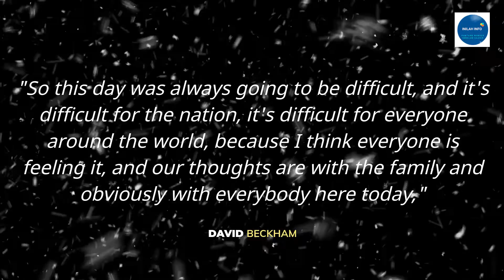David Beckham breaks down after standing in line for 12 hours to pay his respects to Queen Elizabeth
David Beckham got emotional saying goodbye to Queen Elizabeth II after waiting in line for over 12 hours to pay his respects to the late monarch.

The British soccer star was snapped wiping away tears inside Westminster Hall on Friday. He was also seen burying his head in his hands as he stood with other mourners.

He appeared to have lined up without his famous family at 2:00 a.m. on Friday morning and waited over 12 hours to see the Queen lying in state.

Beckham didn’t seem to mind the attention he got in line and allegedly even bought a bunch of lucky fans doughnuts to keep them energized as they waited in the long line, one person tweeted.